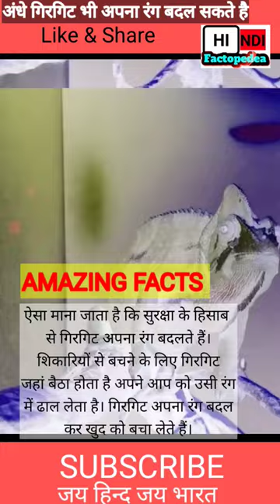अंधे गिरगिट भी अपना रंग बदल सकते है|Chameleon|Amazing Facts|girgit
We bring you the most interesting facts, so watch our video thank you.

 Hindi Factopedea

YouTube handlle: @HindiFactopedea

In video:

girgit
girgit apna rang badlta hai
andhe girgit bhi rang badal sakte hai
chameleon
chameleon changing colour
indian chameleon
panther chameleon
chameleon pet
veiled chameleon
chameleon lizard
chameleon colour
rainbow chameleon
jackson's chameleon
chameleon for sale
chameleon price
flap neck chameleon
graceful chameleon
brookesia micra
senegal chameleon
a chameleon
chamaeleo
smallest chameleon
red chameleon
cute chameleon
black chameleon
parson's chameleon
blue chameleon
carpet chameleon
malagasy giant chameleon
chameleon lower classifications
horned chameleon
biggest chameleon
largest chameleon
brookesia
female chameleon
chameleon cost
leaf chameleon
chameleon pet for sale
panther chameleon for sale
pygmy chameleon
chameleon gecko
tiny chameleon
chamaeleo chamaeleon
brookesia micra chameleon
veiled chameleon for sale
jackson chameleon for sale
chameleon for sale near me
rainbow jackson chameleon
pygmy chameleon for sale
female veiled chameleon
female panther chameleon
rudis chameleon
panther chameleon price
male panther chameleon
oustalet's chameleon
leopard chameleon
male veiled chameleon
highlighter chameleons
veiled chameleon price
albino chameleon
parsons chameleon for sale
translucent veiled chameleon
panther chameleon for sale near me
amazing facts
10 amazing facts
unbelievable facts
mysterious facts in hindi
5 amazing facts
1000 amazing facts in hindi
amazing facts about nature
amazing psychological facts
10 interesting facts
amazing facts in hindi about nature
amazing facts in hindi 2021
20 amazing facts in hindi
amazing facts in hindi about life
amazing fun facts
today's amazing facts
world amazing facts in hindi
amazing history facts
10 interesting facts about earth
small amazing facts
amazing facts about animals and birds
amazing body facts
world most amazing facts
10 incredible human body facts
interesting unknown facts
amazing facts in english about world
best amazing facts
top 10 amazing facts of the world for students
50 amazing facts about human body
amazing facts for students in english
amazing facts about science and technology
unbelievable things in the world
10 amazing facts about human body
amazing facts about human body in hindi
10 amazing facts about birds
100 amazing facts
new amazing facts in hindi 2021
amazing facts for students in hindi
1000 amazing facts pdf
amazing facts 2021
list of amazing facts of the world
amazing facts website